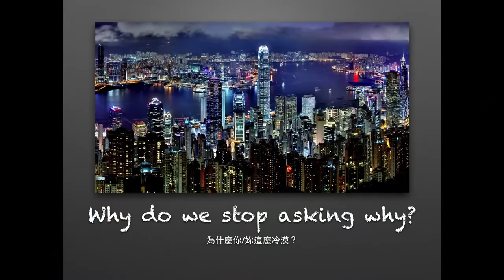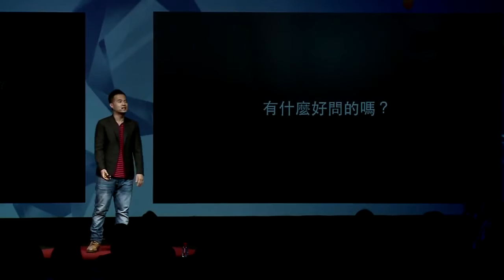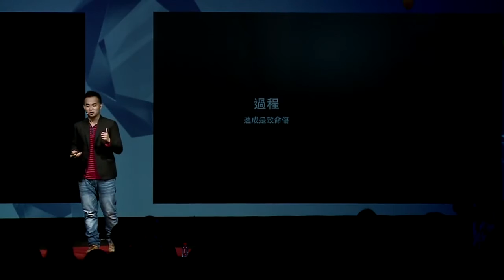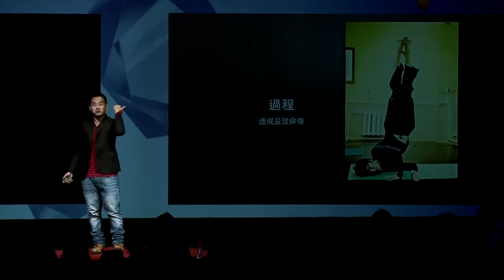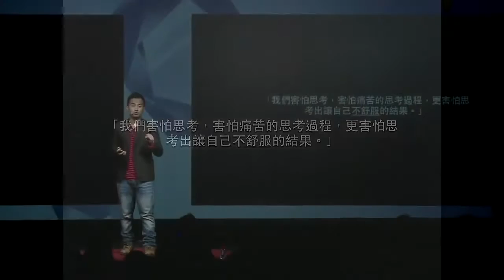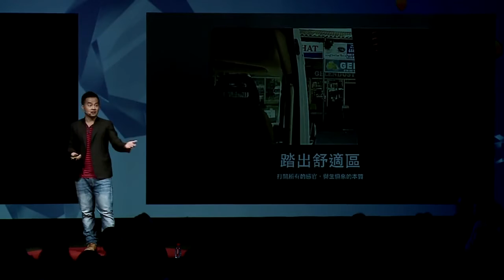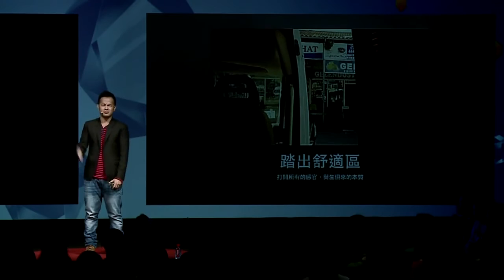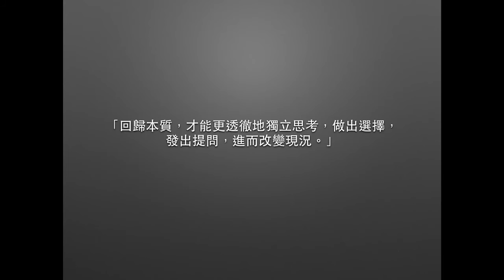別落入不思考的鄉愿陷阱(TEDxTaipei)蔡柏璋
當社會蔓延著冷漠的沉默，速成式的思維扼殺了我們獨立思考的能力，我們失去了發問的好­奇與慾望，只是不斷尋找標準答案，結果落入自身狹隘的舒適圈。
蔡柏璋強調：我們應該要回歸最原始的本質，打開所有感官，不被外在規範束縛，去思考、­選擇、提問，如此我們的心才會發現更寬廣的世界。